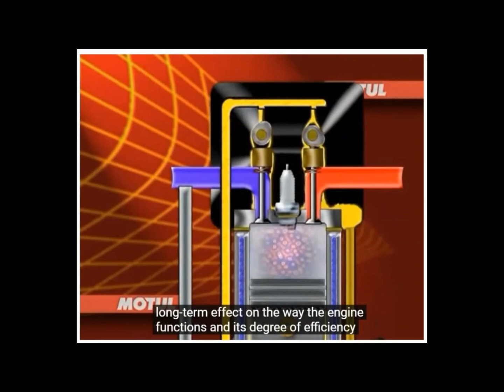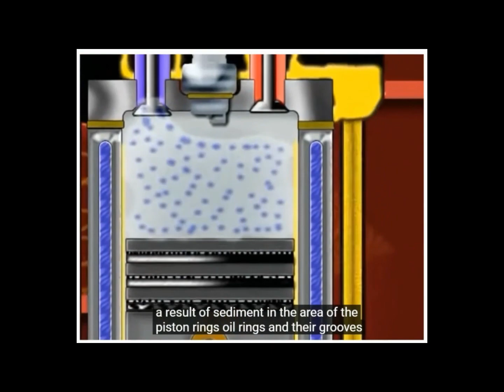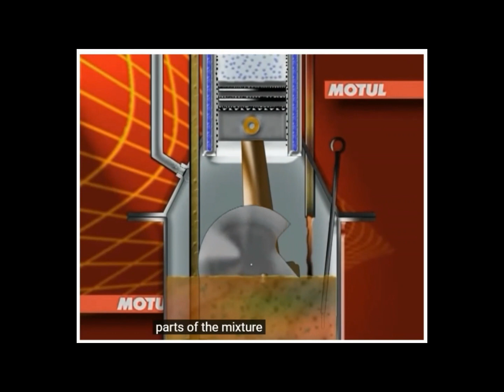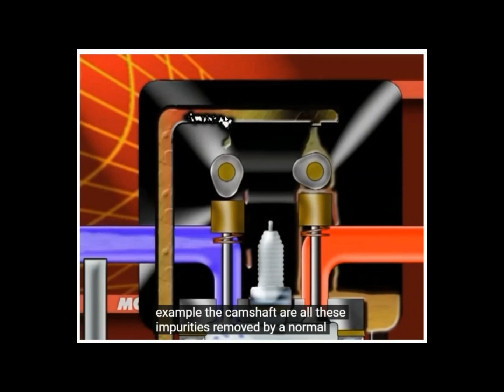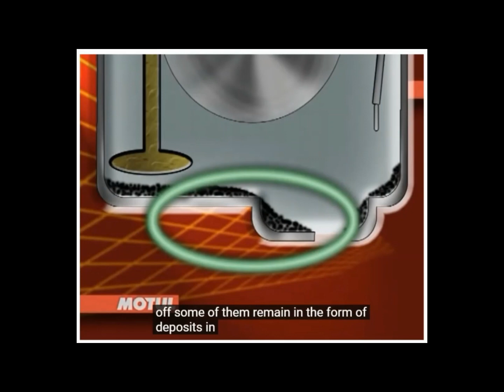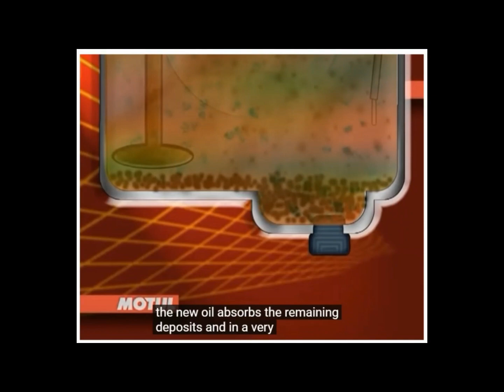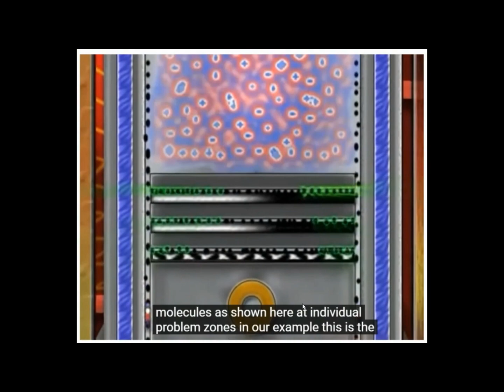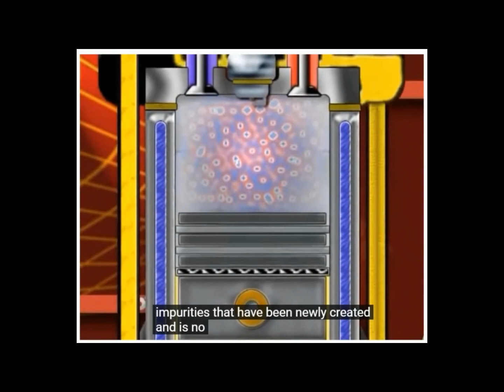เครื่องฟลัชชิ่งเครื่องยนต์ Engine Flushing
เครื่องวิเคราะห์ปัญหารถยนต์ ระบบหัวฉีดคอมมอนเรล 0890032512